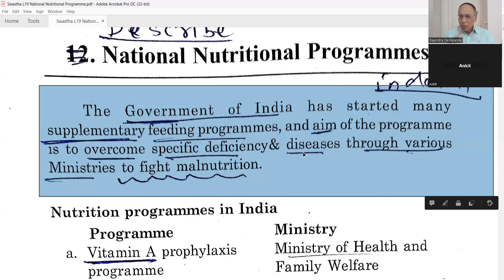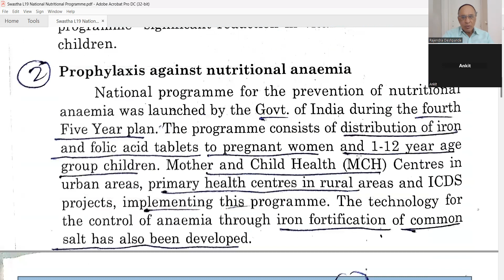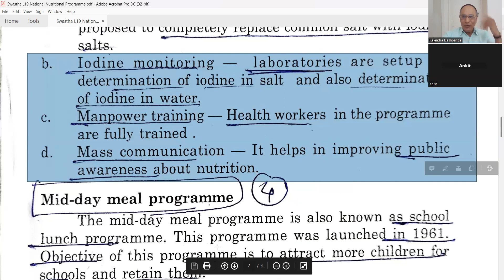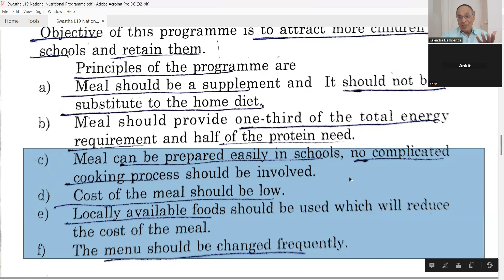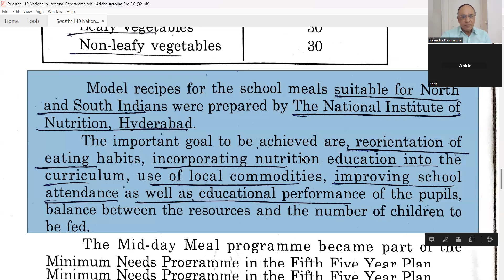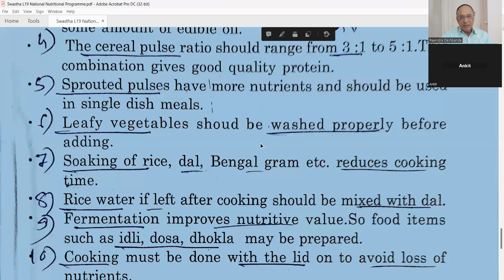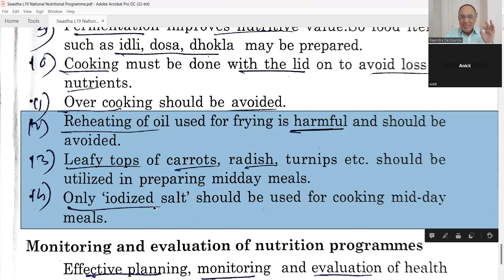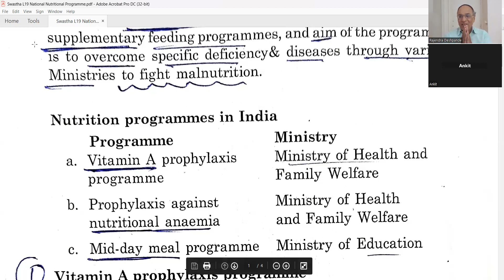National Nutritional Program l Mid day meal l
lSwasthavritta l Lecture 19 l
@Ayurveda Academy
Swasthavritta l Lecture 19
National Nutritional Program